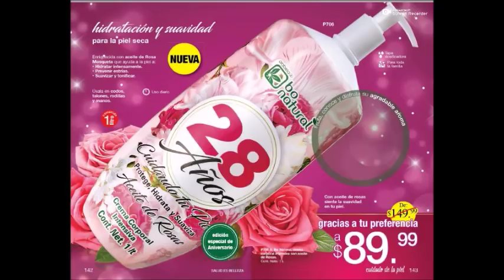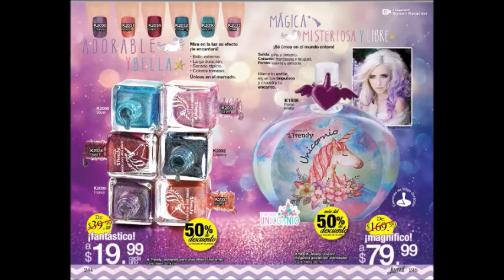ARABELA C6 MÉXICO 2019